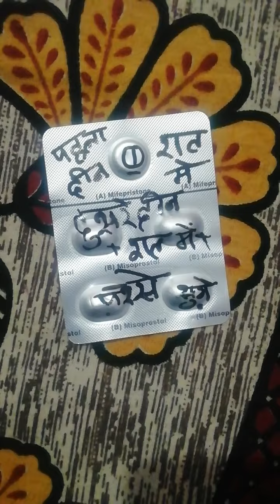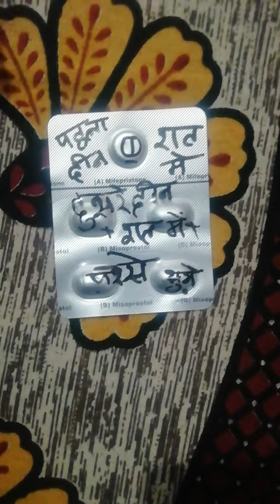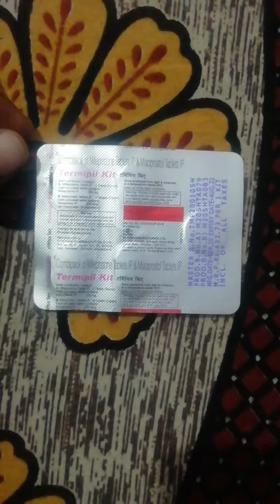termipil kit tablet | 2 महीने की अनचाही प्रेगनेंसी को खत्म करने की दवाई